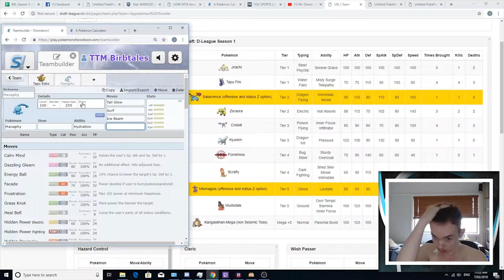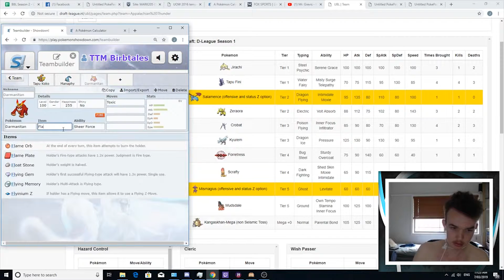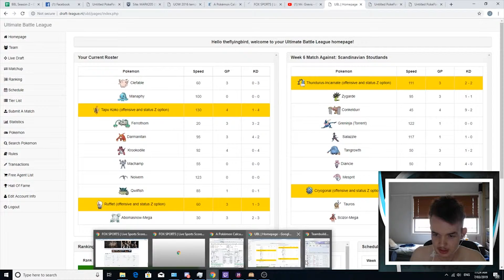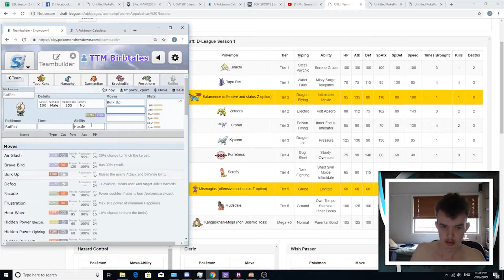UBL D-League W9 Live Teambuilder: New South Wailmers vs Appalachian Thunder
CHECK OUT THE UBL AND ALL THE D-LEAGUE COACHES